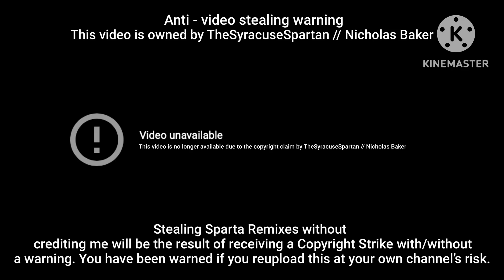The Anti - Video Stealing Warning: By: TheSyracuseSpartan // Nicholas Baker/Me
This disclaimer is created by me, this was intended to protect my videos from getting stolen.